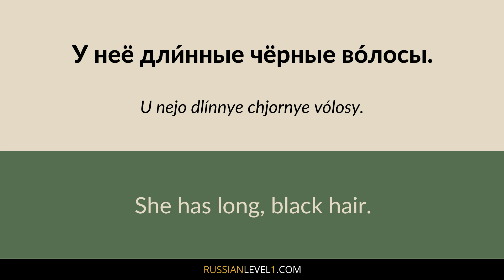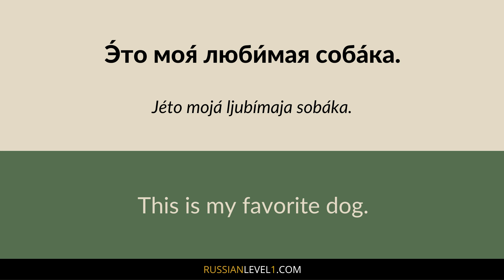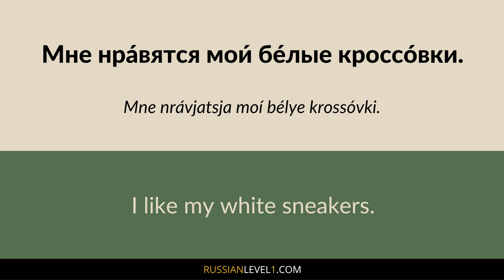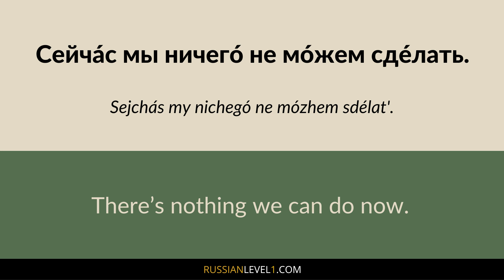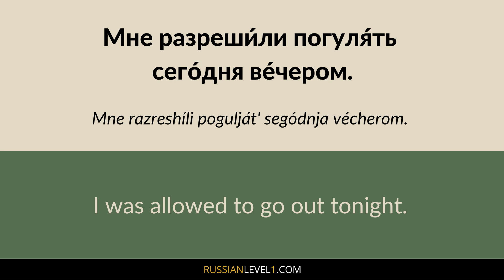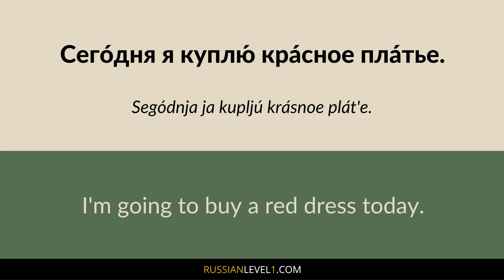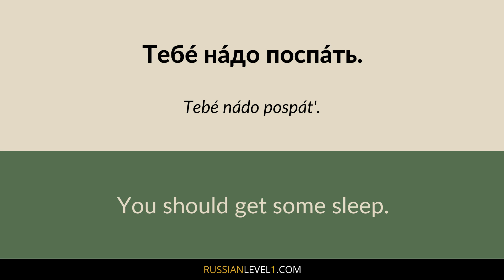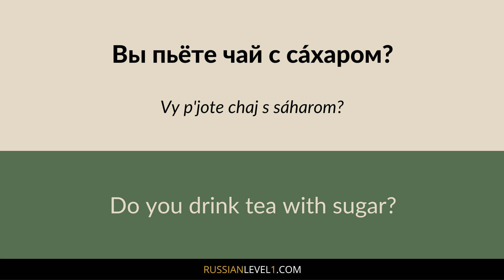100 Basic Russian Sentences for Beginners - Part 3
100 Basic Russian Sentences for Beginners - Part 3